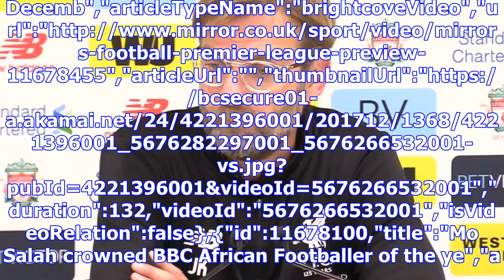Liverpool press conference live updates as jurgen klopp previews west brom clash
Liverpool 1-1 Everton: Post-match press conference with Jurgen Klopp","keywords":"","duration":361,"...